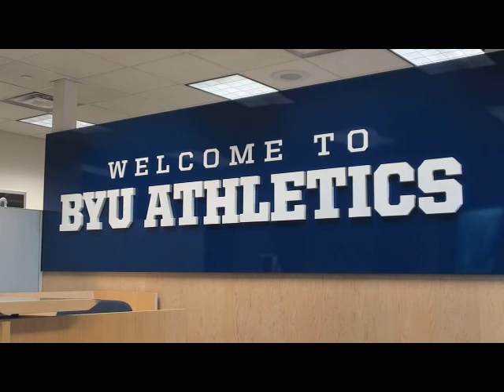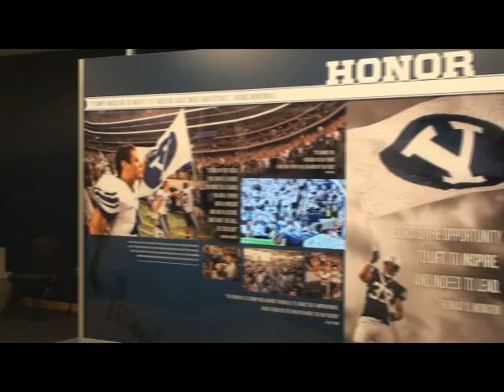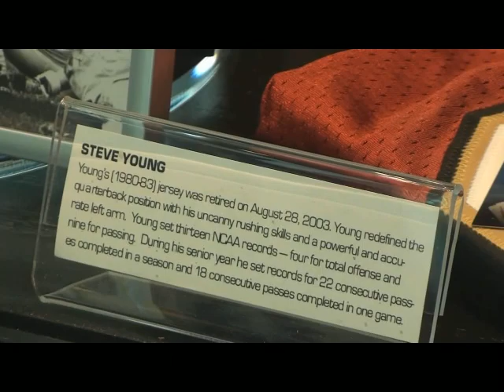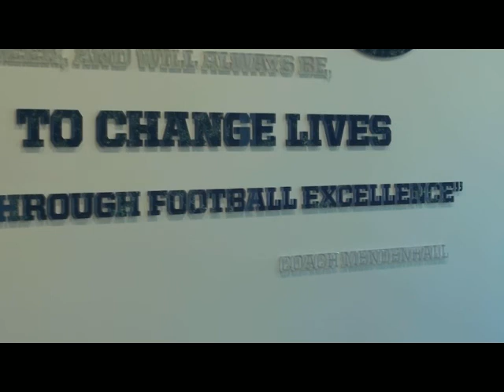2013-08-21 AJ Moore, Skyler Ridley, Tyler Beck BYU Football Interview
Aug. 21, 2013 - BYU Cougar football players, AJ Moore, Skyler Ridley, and Tyler Beck--all from Murrieta, California--were jointly interviewed on the campus of Brigham Young University.